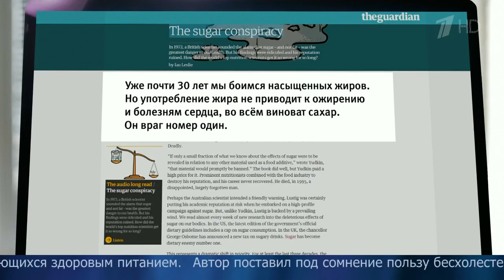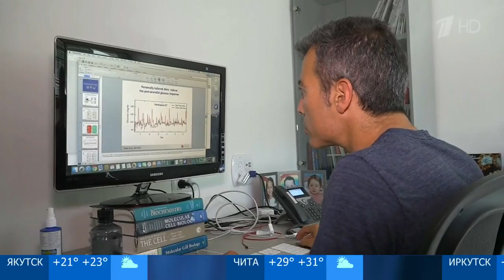Отказаться от мучного, жирного и сладкого призывают врачи и диетологи